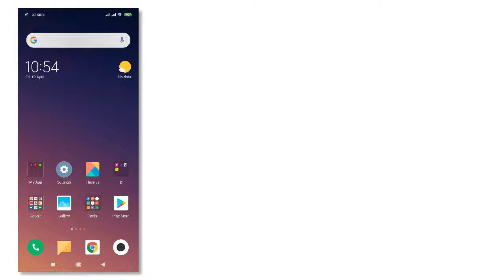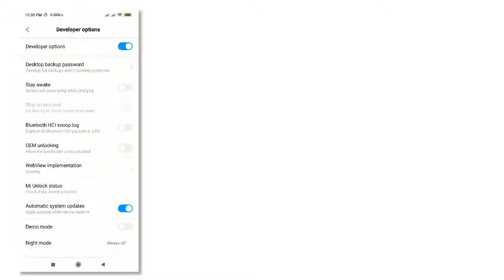How to enable developer option on Note 7 PRO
In this video, I have shown how to enable developer option in Redmi Note 7 PRO.

It's a really simple and easy step to enable developer option in Redmi Note 7 PRO.
Step 01: Go to Settings and tap on About Phone.
Step 02: Tap 5 times on MIUI version that's it.

Now you will find developer option in Additional Options settings.